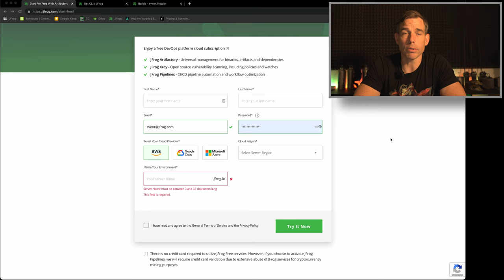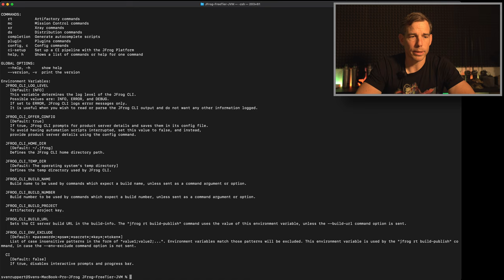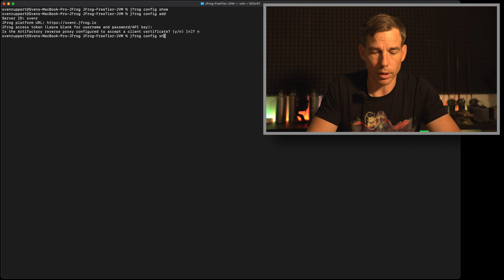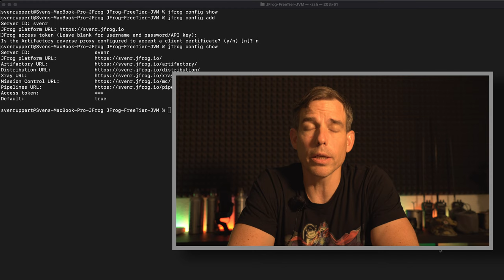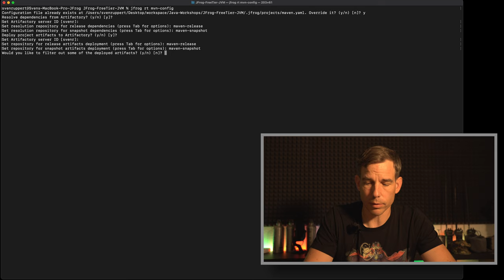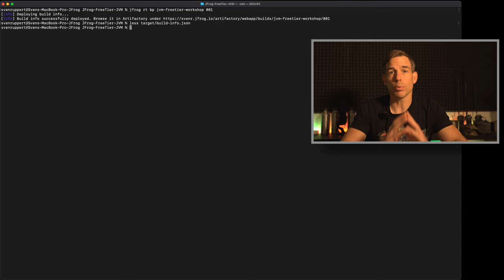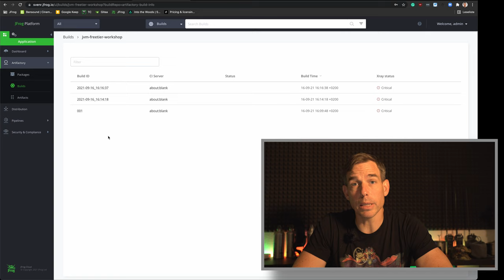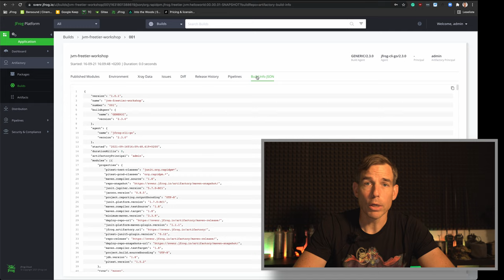The Power of JFrog Build Info (Build Metadata) - 202109 - EN - 4k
This video will take a detailed look at what the term build-info is all about and why it will help us protect against attacks such as the Solarwinds Hack.

What is the concept behind the term - build-info?
Let's start at the very beginning and clarify the basic principle behind the term build-info. The term build-info has been coined for many years by the company JFrog, among others. This is a particular type of repository.
This repository stores the information that describes the context that led to the creation of a binary file. With this information, you can now achieve a wide variety of things.

What components does build-info consist of?
The content of a build-info is not strictly defined. Instead, the approach that applies is that the more, the better. Of course, you have to proceed with caution here too. All possible parameters are collected. In addition to the date and time, the system on which the process was run, which operating system was used in which patch level, to active environment variables, compiler switches and library versions.

The challenge is actually that it is not known which information will later be helpful and expedient. For this reason, more rather than less should be saved.

Why do we actually need a build-info?
The task of a build-info is to enable the observation, or rather, the analysis of a past situation. There can be a variety of reasons for this. For example, it can be used to improve quality, or it can be the basis for reconstructing a cyber attack that has taken place. And with that, we come straight to the event that got everything rolling in the recent past.

Trigger - SolarWinds Hack
One of the others will have heard or read something about it. We are talking about one of the most significant cyberattacks that have ever taken place. It's the SolarWinds Hack. Here it was not the final target that was attacked directly, but a point in the supply chain. SolarWinds is a software company that provides a product for managing network infrastructure. With just over 300,000 customers worldwide, this software's automatic update process has been the target of the attack. It was not the update process itself that was compromised, but the creation of the binaries that will be distributed with this update process. The attack took place on the company's CI route to immediately infect the newly created binaries with each build. Here the CI route was manipulated so that another component was added to the binary to be generated. This component can be thought of as a kind of initial charge. As soon as this has been ignited or activated, further components are dynamically reloaded. As a result, each infection had different forms. These files were then offered to all customers by means of an automatic update. Thus, over 15,000 systems were infiltrated within a short time.

Reaction - Executive Order of Cybersecurity
Since there were many well-known US companies, US organizations and US government institutions among the victims, the question arose of how to counter such a threat from the US state in the future. The US government has decided that one begins with the complete cataloguing of all software components in use, including all their constituent parts. This obligation to provide evidence was formulated in the "Executive Order of Cybersecurity". However, when I first heard about an executive order, I wasn't sure what that actually meant.

What is an executive order?
An executive order is a decree of the US President that regulates or changes internal affairs within the state apparatus. You can think of it as a US president like a managing director of a company who can influence his company's internal processes and procedures. In doing so, no applicable law can be circumvented or changed. With such an executive order, no law can be changed, stopped or restricted. But it can change the internal processes of the US authorities very drastically. And that's exactly what happened with this Executive Order of Cybersecurity, which has directly impacted the US economy. Every company that works directly or indirectly .